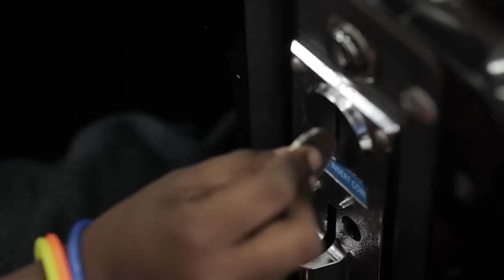Hapus Tol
Adakah anda seorang daripada lima juta pemandu kecewa di Lembah Klang yang membayar beberapa tol setiap hari, tetapi masih juga terperangkap di dalam kesesakan jalanraya?
Kroni yang memegang konsesi lebuhraya pula mengaut keuntungan beribu-ribu juta ringgit. Inikah yang dinamakannya keadilan?